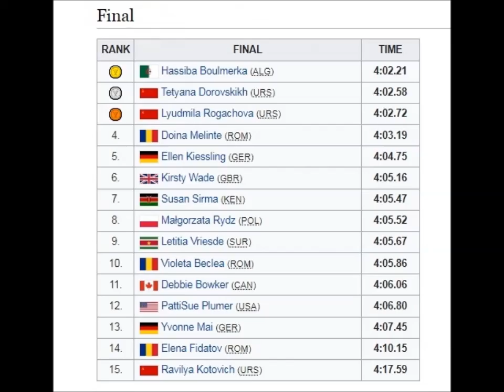1500 meters women Final World Championships 1991 Tokyo.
1500 meters women Final World Championships 1991 Tokyo.
1.  Hassiba Boulmerka (ALG) 4:02.21
2.  Tetyana Dorovskikh (URS) 4:02.58
3.  Lyudmila Rogachova (URS) 4:02.72
4.  Doina Melinte (ROM) 4:03.19
5.  Ellen Kiessling (GER) 4:04.75
6.  Kirsty Wade (GBR) 4:05.16
7.  Susan Sirma (KEN) 4:05.47
8.  Małgorzata Rydz (POL) 4:05.52
9.  Letitia Vriesde (SUR) 4:05.67
10.  Violeta Beclea (ROM) 4:05.86
11.  Debbie Bowker (CAN) 4:06.06
12.  PattiSue Plumer (USA) 4:06.80
13.  Yvonne Mai (GER) 4:07.45
14.  Elena Fidatov (ROM) 4:10.15
15.  Ravilya Kotovich (URS) 4:17.59